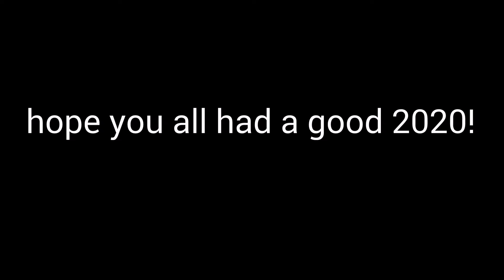2020 reel (art/animation)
Hope you all  had a good and safe 2020

Tysm for everyone and all the support your give us!
And were so glad to have met some wonderful friends over yt, who like art and animation too.

Some plans for 2021:

-anakin/ ahsoka map
-mwcu content (marvel wolf cinematic universe)
-star wars wolves skits
-oc skits
- robotics teaser trailer  (upcoming series by us) 2021
- marvel,starwars or some fandom maps
-shipping maps, etc
- a map (civil wars sonas- the rest will be a surprise)
-few map parts
-pmv/ amv

If you like our animalfied deisgns for fandoms (below)
Plz check them out, we keep adding new designs If we have free time.

S.W.W outfits:  sta.sh/22r6mu18rwk

Good omens designs:  sta.sh/21alpoecjzhj

Wanna know more about  our ocs (click here⬇⬇⬇)

Song: Kings & Queens
Artist: Ava Max
Album: Kings &  Queens

We own the art and animations in the video

Have a fun and safe new year! Y'all are amazing!

Our sub goal for next Year is 400-500 subs by the end of 2021!
Can we make that happen?!
Hopefully!